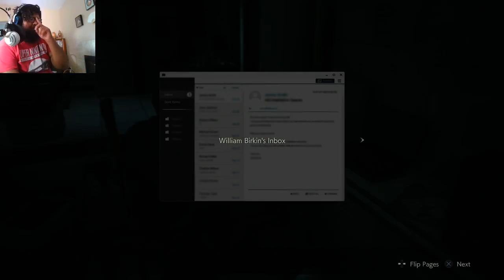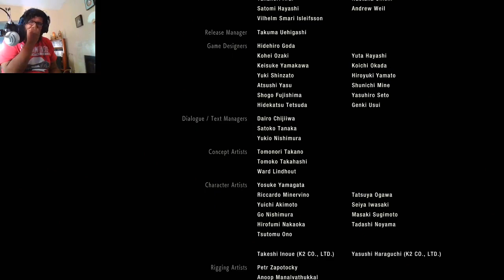HERO MAN || Resident Evil 2 (Part 8)